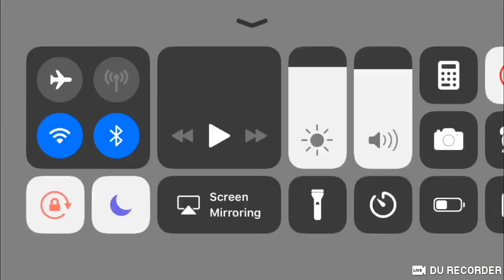PUBG MOBILE Fucking Gameplay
Sub sub